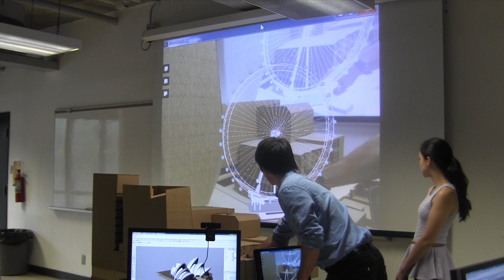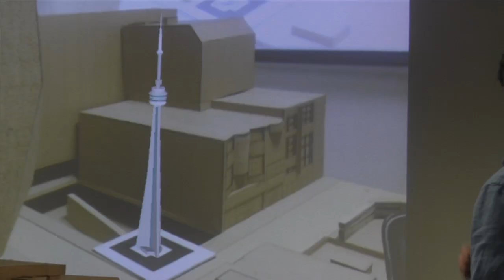ARIDD Software, international buildings designs. In studio demo.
ARIDD research assistants demonstrating the use of the software in studio. Markers are loaded with designs of the Sydney Opera House, The London Eye and Toronto's CN Tower.